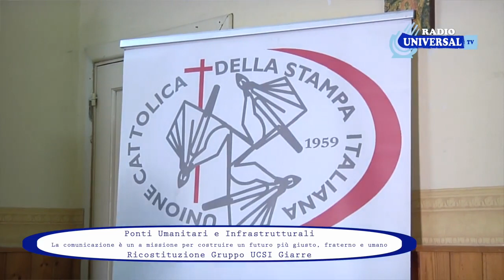Giarre, Ricostituzione Gruppo UCSI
Unione Cattolica Stampa Italiana (UCSI)
 Giarre Chiesa Madre S. Isidoro Agricola - Sabato 22 Aprile 2023
  Convegno:
   Ponti Umanitari e Infrastrutturali.
La comunicazione è una missione
per costruire un futuro più giusto, fraterno e umano.
Ricostituzione Gruppo UCSI Giarre
Abbiamo intervistato:
Antonino Raspanti Vescovo di Acireale e Presidente CESI
Vincenzo Varagona Presidente Nazionale UCSI
Marina Scordo Isidoro Raciti
Radio Universal TV TG DELLO JONIO
Diocesi di Acireale Gaetano Rizzo